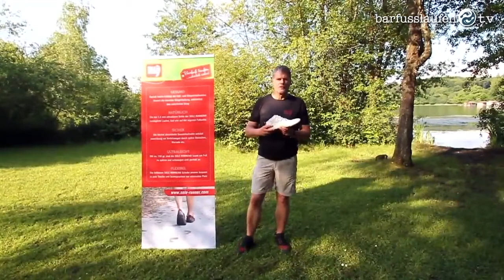Barfußschuhe sollen schützen nicht stützen renewed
In diesem Video spreche ich darüber, dass Barfußschuh schützen sollen anstatt zu stützen.
Die Aussage zur genannten Sohlenstärke des Vorgänger Videos ist korrigiert worden.

Dieses Video wurde ermöglicht durch Sole Runner Barfußschuhe:
Website des Herstellers: